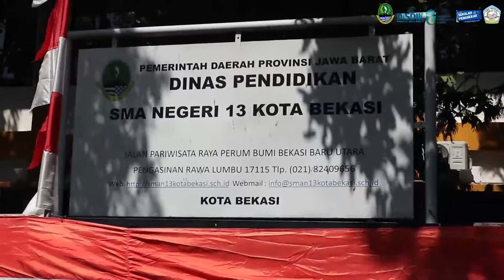Festival Kuliner Jawa Barat 2022 di SMAN 13 Bekasi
Dalam rangka FESTIVAL KULINER HUT JABAR KE-77 yang dilaksanakan di Gedung Sate pada tanggal 19 Agustus 2022 Ba’da Jum’at. SMAN 13 Bekasi turut berpartisipasi dengan membagikan makanan khas jawa barat.